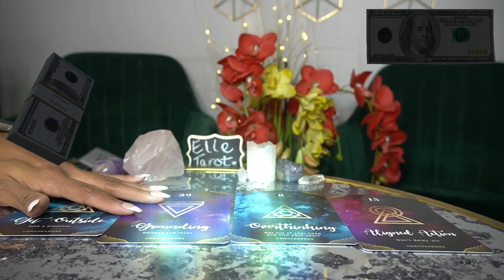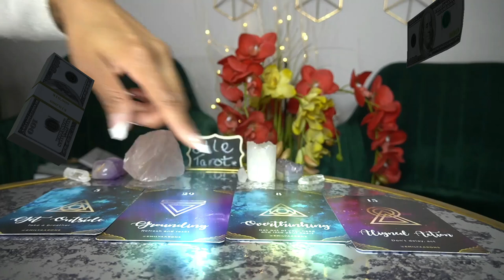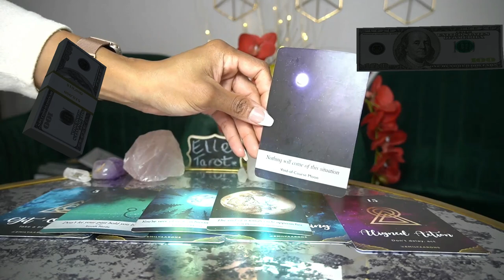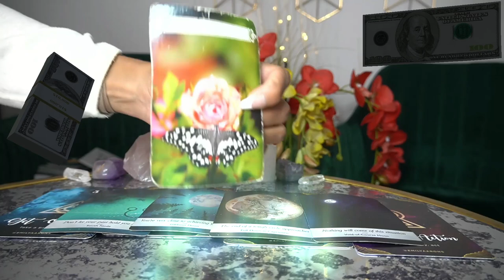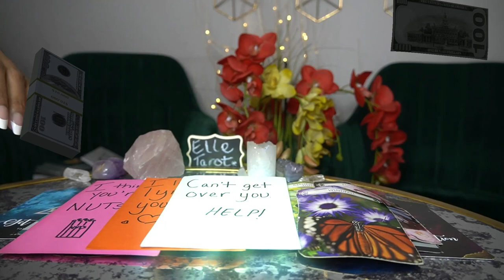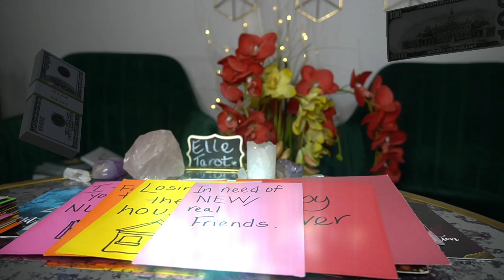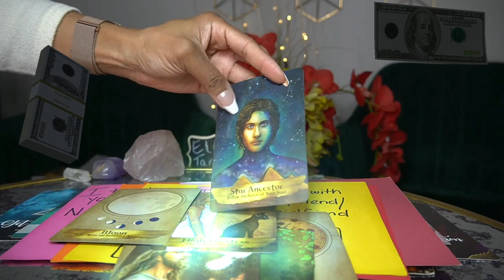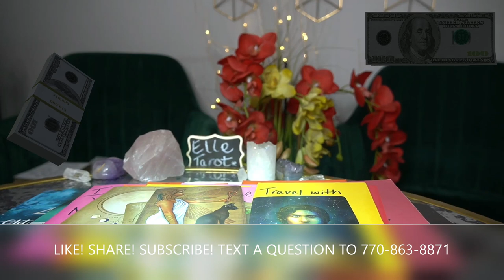AQUARIUS FEB '22 THIS CHANGE BRINGS HAPPINESS, MONEY AND REST!